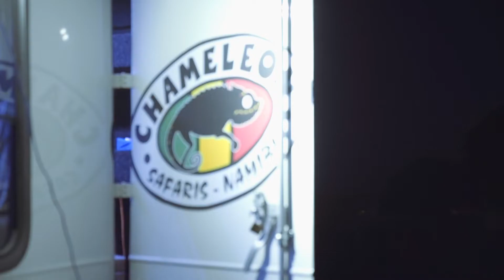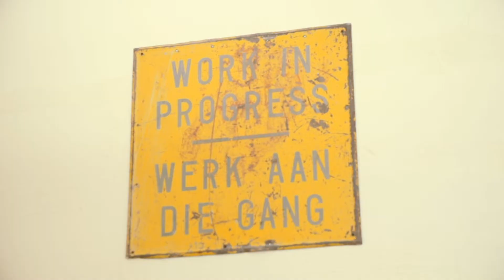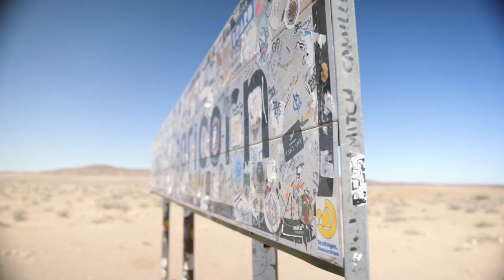NAMIBIA VLOG 04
Today we left Sesirem to go to Spitzkoppe. On the way we stopped at Solitaire where we saw old cars and tasted great applepie.
We watched the beautiful sunset on the mountain, here is how it went down.